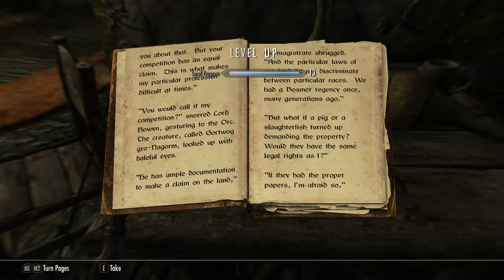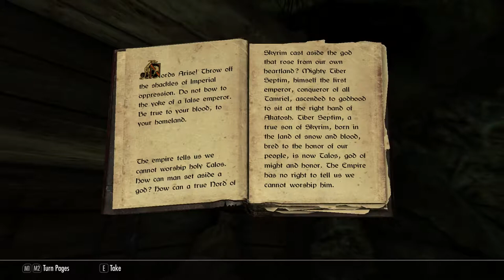Skyrim Roleplay: Pt31. Clearing Lost Knife Cave, Delivering Some Vengeance. (Skyrim Special Edition)